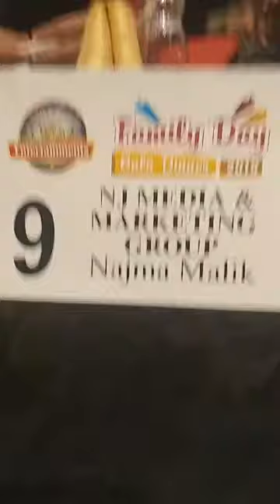Live on Location 7th Annual Family Day Gala Dinner!